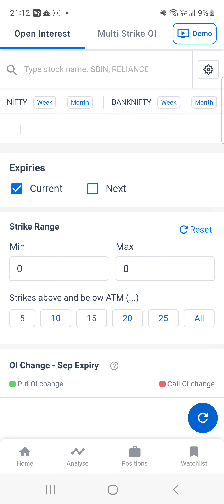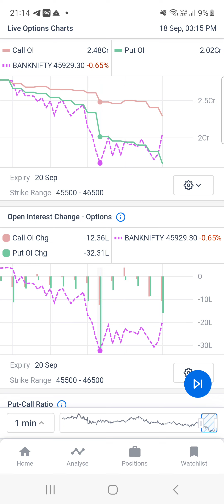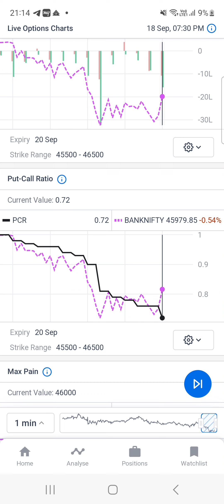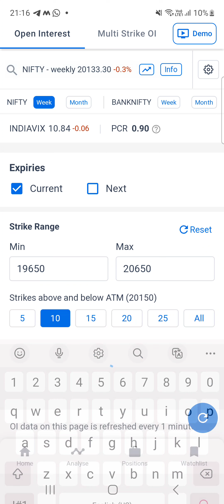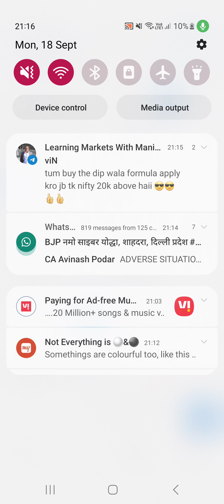Bank Nifty Expiry on 21st Sep 2023